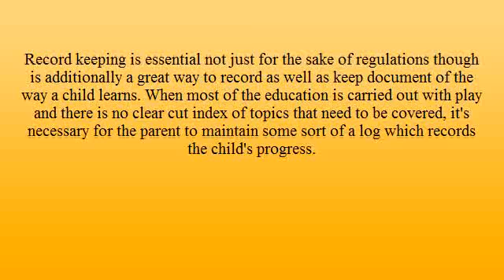GMAT Tutors Home Schooling Record Keeping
about record keeping for home-schoolers.